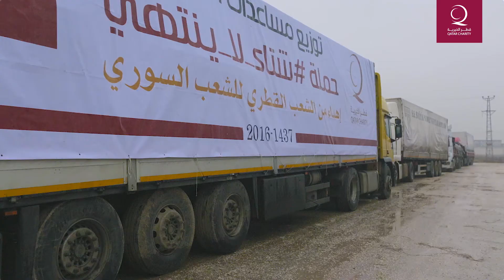توفير الخيام لأهل سوريا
وفرت قطر الخيرية أكثر من 1000 خيمة وهي دفعة أولي ضمن حملة شتاء لا ينتهي التي تستهدف توفير الدعم و الماوي للسوريين سواء في الداخل السوري او للاجئين السوريين في المخيمات في تركيا و لبنان و الأردن.
ساهم معنا في دعم أهلنا في سوريا وتوفير الدفء لهم في هذا الشتاء ساهم في توفير خيمة ضمن حملة ⁧شتاء_لا_ينتهي⁩
أرسل الرمز (TS) إلى الارقام التالية :
92642 للتبرع ب 100 ريال قطري
92428 للتبرع ب 500 ريال قطري
92429 للتبرع ب 1000 ريال قطري
و يمكنكم التبرع عبر  موقعنا الألكتروني
او الاتصال على الخط الساخن